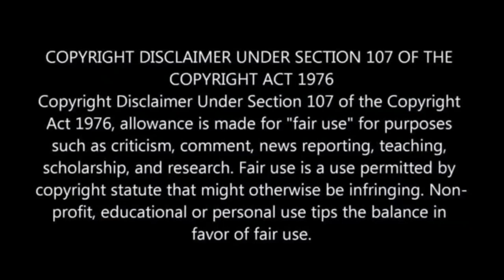Uyajola 99 (12 July 2020) woman turning into a man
Uyajola 99 Jub Jub presentation